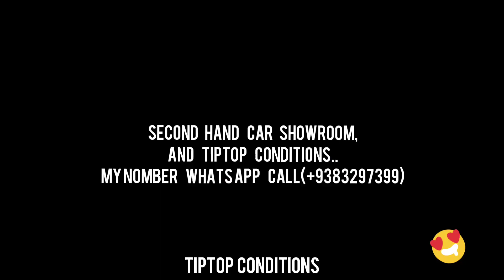Car For Sale ha Shillong tiptop conditions..